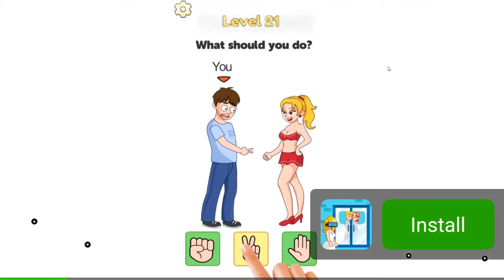Taxi Sim 2020 Beach Night #02 - Game Mobile ios/android THC